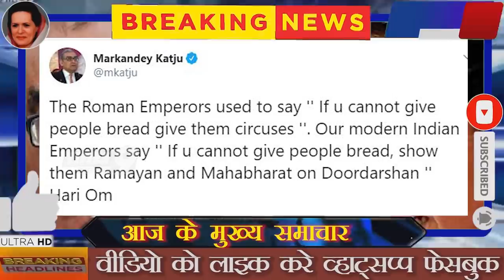Congress के लिए खुशखबरी! MP में BJP को झटका? भाजपा MLA Kamalnath के साथ आकर उपचुनाव लड़ सकते है